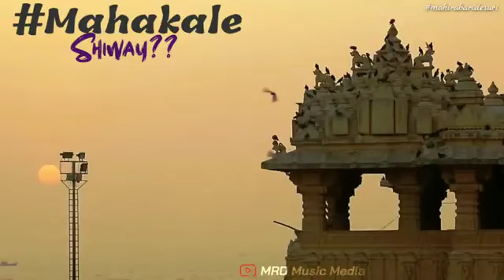om namah shivaya, Har har Mahadev, Bom Bhole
MahaKal-Status-Mahadev-Bholenath-Shiv-Shankar-Shiva-Status-1.mp4